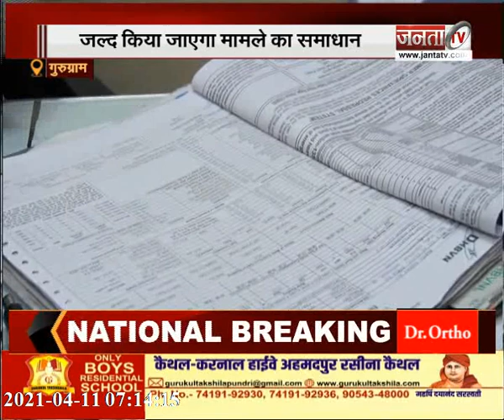लाखों के बिजली बिल से परेशान हैं गुरुग्राम के लोग, CM मनोहर लाल ने जल्द समाधान का दिया आश्वासन